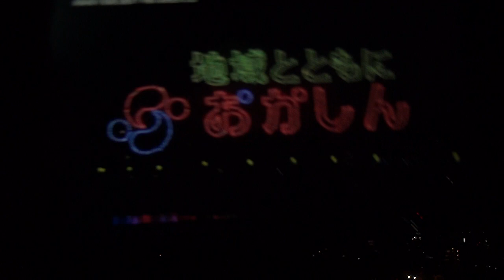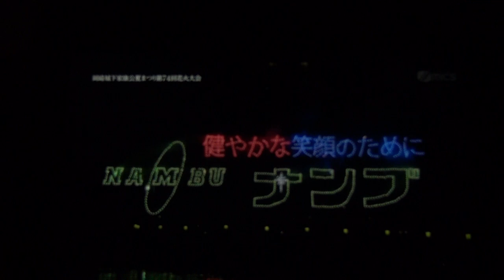岡崎城下家康公夏まつり第74回花火大会 2022.08.06